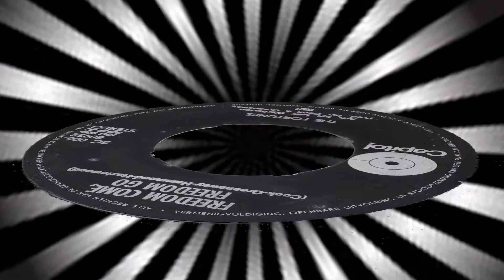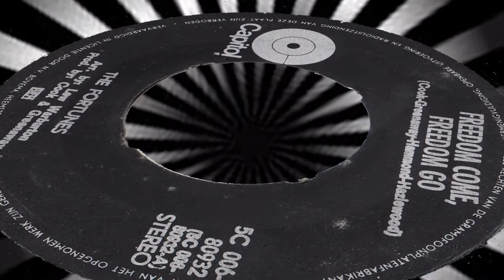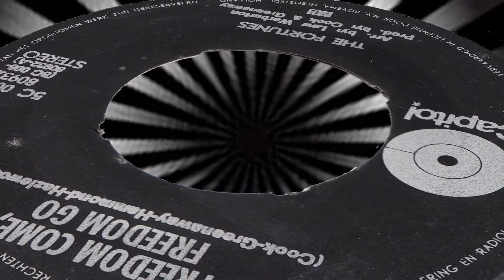The Fortunes - Freedom Come, Freedom Go. - Vinyl 1971